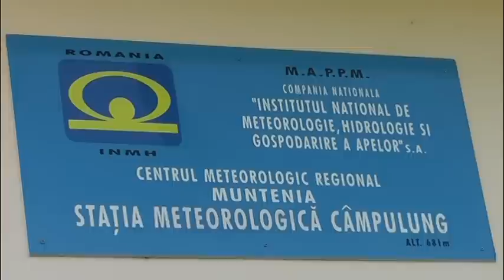stire 13 08 2014 canicula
Având în vedere atenţionările meteorologice care se anunţă pentru perioada următoare şi marchea­ză valuri de căldură şi disconfort termic accentuat, atât medicii, cât şi autorităţile locale, recomandă muscelenilor şi nu numai să evite să se expună la soare mai ales între orele 11 şi 18, atunci când razele solare pot afecta cel mai mult. Dacă aceste măsuri sunt luate din timp, orice problemă medicală din acest punct de vedere, poate fi evitată.